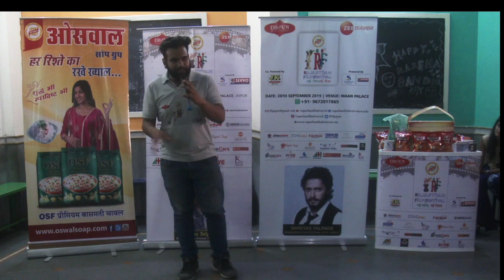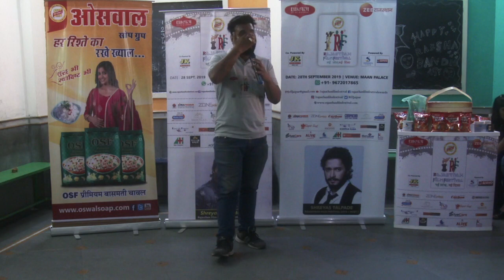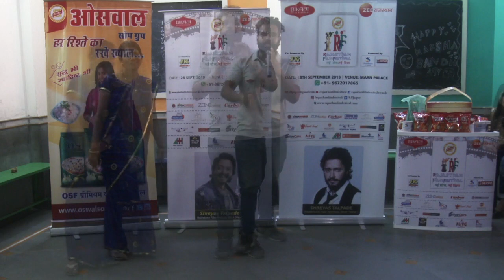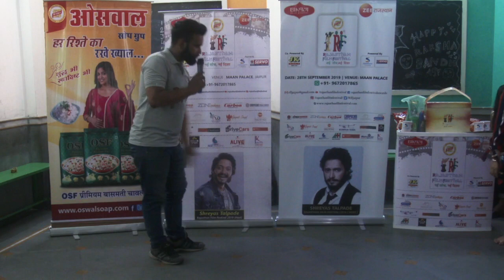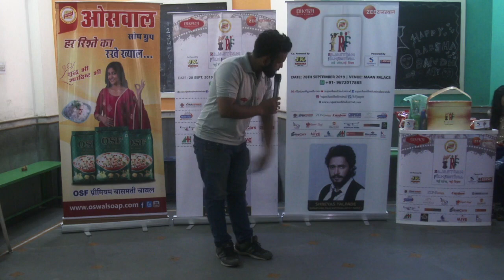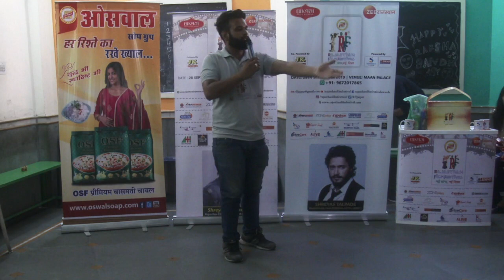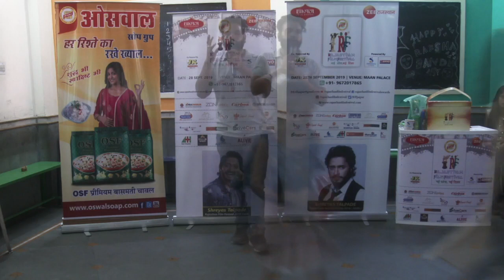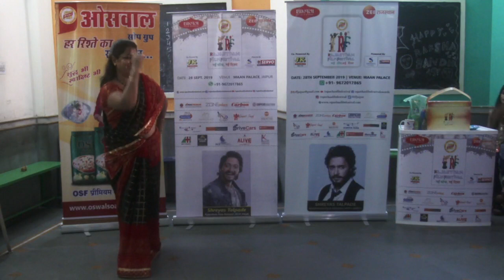Rajasthan Film Festival 2019 || School Activities || Alpine Public School ||RFF